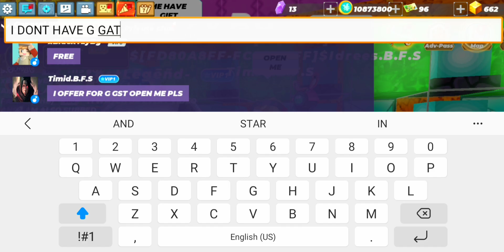EXPENSIVE WEAPON TRADE!! 🔥i trade all my good stuff for rich armor in skyblock BlockmanGo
Build Tutorial
Girlfriend Tutorial
House Tutorial
Rich Tutorial
Pro Tutorial
God Mode Tutorial
Hack Tutorial
Dance Tutorial
How To Find Cute Girl In Tiktok Tutorial
Vlog Tutorial
Edit Tutorial

enchantment table give away
999+ enchantment table
9999+ gold bar
how to dup enchantment table
how to dup in Skyblock
how to dup piston chest in Skyblock
chest dup in Skyblock
rich because of duplicate in Skyblock
duplicate step by step
trading players with duplicate items
command Block
lucky block
rail
new items in Skyblock

Duplicate Necrotic Axe
Duplicate Necrotic Armor
Duplicate Soul Beam

New Glith Skyblock Unlimited Necrotic Axe And Necrotic Armor
Skyblock Glitch To double Necrotic Axe and Necrotic Armor
Skyblock bug i got free Necrotic Axe and Necrotic Armor
Skyblock adventure pass is now free
Skyblock i have adventure pass
adventure pass open Necrotic Axe and Necrotic Armor using Glitch
0 gcubes to buy Necrotic Axe and Necrotic Armor
Skyblock i buy Necrotic Axe and Necrotic Armor using coins

i have full chest of Necrotic Axe and Necrotic Armor

i dup Necrotic Axe and Necrotic Armor

i give free Necrotic Axe and Necrotic Armor to all my Subscriber

just like this video to get Necrotic Axe and Necrotic Armor

comments this video if you like Necrotic Axe and Necrotic Armor

share my video to get Necrotic Axe and Necrotic Armor

my Necrotic Axe and Necrotic Armor got hack

my Necrotic Axe and Necrotic Armor steal by player

my Necrotic Axe and Necrotic Armor borrow by my friend

giving my brother Necrotic Axe and Necrotic Armor

giving my sister Necrotic Axe and Necrotic Armor

giving my fans Necrotic Axe and Necrotic Armor

break Skyblock by Necrotic Axe and Necrotic Armor

Skyblock is lag because i have 999 Necrotic Axe and Necrotic Armor

Skyblock removed Necrotic Axe and Necrotic Armor

Skyblock delete Necrotic Axe and Necrotic Armor

Skyblock is poor because of Necrotic Axe and Necrotic Armor

my all chest have Necrotic Axe and Necrotic Armor

my all accounts have Necrotic Axe and Necrotic Armor

i give my girlfriend Necrotic Axe and Necrotic Armor

i give my x girlfriend Necrotic Axe and Necrotic Armor

i prank my friend that i have Necrotic Axe and Necrotic Armor

i scam people to get Necrotic Axe and Necrotic Armor

IF YOU WANT ME TO ADD YOU
COMMENT YOUR ID DOWN BELOW
I WILL ADD YOU
NEXT VIDEO IS 2 HUNTERS HAVE FUN

TAURUS GREAT SWORD
FREE TAURUS GREAT SWORD
DUPLICATE TAURUS GREAT SWORD
I GOT SCAM MY TAURUS GREAT SWORD
999+ TAURUS GREAT SWORD
THIS IS NOT SCAM I HAVE A LOT OF TAURUS GREAT SWORD
DUPLICATE TUTORIAL
TUTORIAL ON HOW TO GET TAURUS GREAT SWORD
NEW TIPS AND TRICKS TO GET TAURUS GREAT SWORD
TAURUS GREAT SWORD IS REMOVE BY BLOCKMAN GO
TAURUS GREAT SWORD IS A BUG
TAURUS GREAT SWORD IS A FAMOUS SWORD
NEW TAURUS GREAT SWORD
OLD TAURUS GREAT SWORD IS BACK